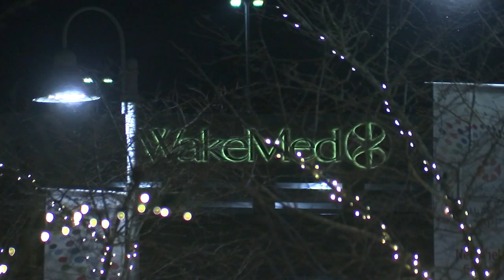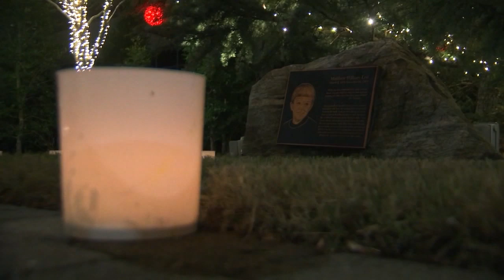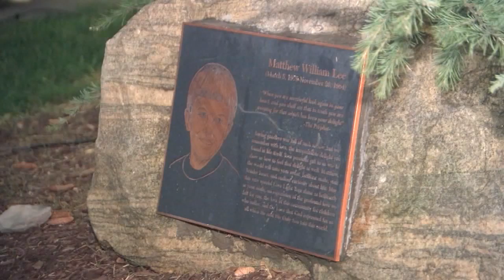WakeMed Love Light tree honors those healing after loss